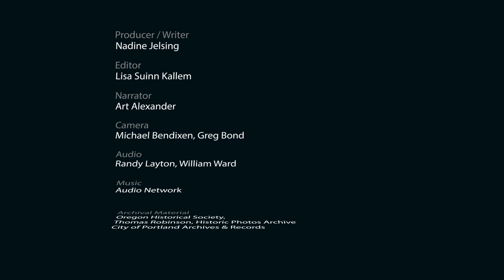Vanport: Helping Hands From The Past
During WWII, Vanport was Oregon’s second largest city. Located on the banks of the Columbia River, the hastily built housing project was home to more than 40,000 people working in the area’s shipyards. Many families continued living there after the war.

But in May 1948, over Memorial Day weekend, the Columbia River flooded. Vanport disappeared under 20 feet of water leaving more than 18,000 people homeless—many of whom were African Americans with few other housing options available. During this regional catastrophe, many in Portland stepped up to help refugees find shelter, food and hope.

From the OPB documentary, “Vanport,” first broadcast in 2016.